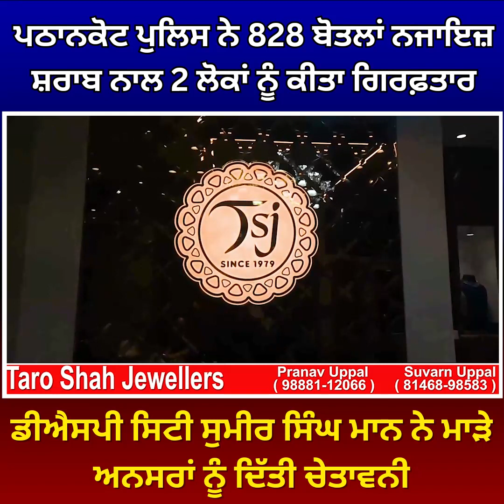ਪਠਾਨਕੋਟ ਪੁਲਿਸ ਨੇ 828 ਬੋਤਲਾਂ ਨਜਾਇਜ਼ ਸ਼ਰਾਬ ਨਾਲ 2 ਲੋਕਾਂ ਨੂੰ ਕੀਤਾ ਗਿਰਫ਼ਤਾਰ...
ਪਠਾਨਕੋਟ ਪੁਲਿਸ ਨੇ 828 ਬੋਤਲਾਂ ਨਜਾਇਜ਼ ਸ਼ਰਾਬ ਨਾਲ 2 ਲੋਕਾਂ ਨੂੰ ਕੀਤਾ ਗਿਰਫ਼ਤਾਰ, ਡੀਐਸਪੀ ਸਿਟੀ ਸੁਮੀਰ ਸਿੰਘ ਮਾਨ ਨੇ ਮਾੜੇ ਅਨਸਰਾਂ ਨੂੰ ਦਿੱਤੀ ਚੇਤਾਵਨੀ